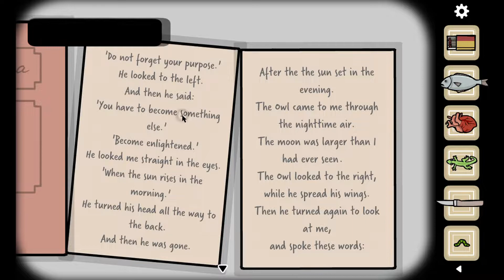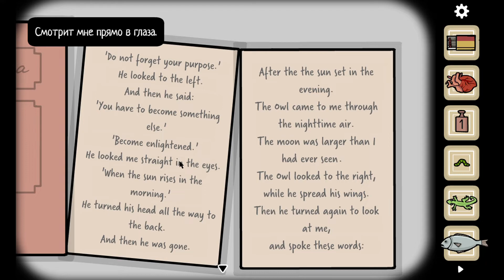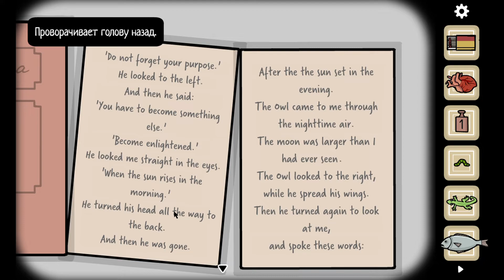КОНЕЦ ОСНОВНОЙ ИГРЫ ● Samsara Room [Прохождение] #2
Привет! Теперь ролики выходят по расписанию (по читинскому: первый в 19:00, а второй в 21:00, по московскому: первый в 13:00, а второй в 15:00).
Продолжаем проходить игру Samsara Room.